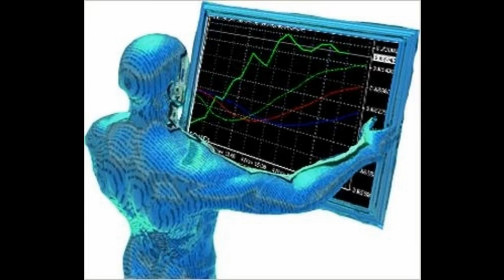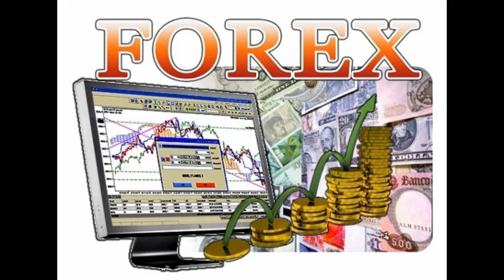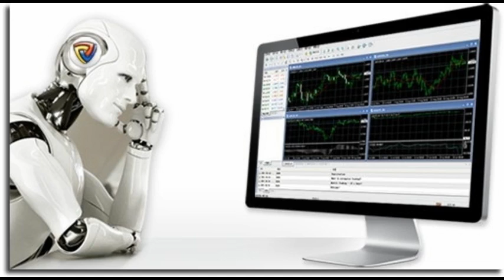ФОРУМ СОВЕТНИКИ ФОРЕКС